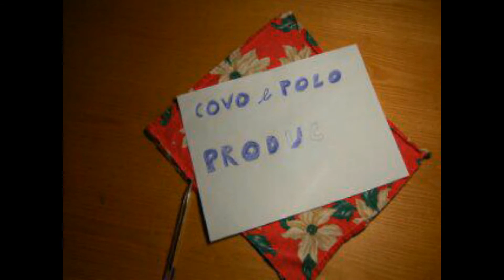Introduction to National Frank Freaky House